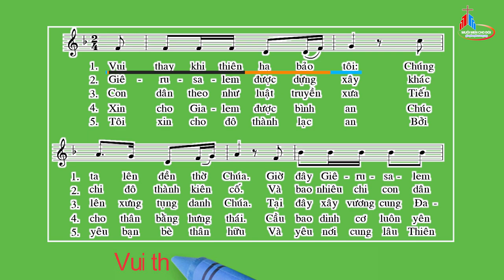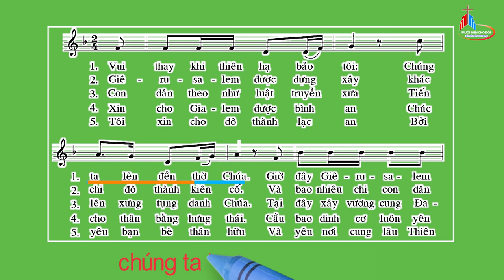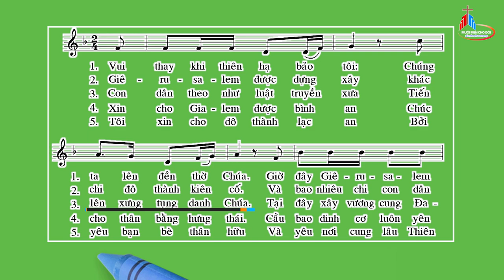Đáp Ca: Chúa Nhật XXXIV Thường Niên - Năm C, Kim Long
Tv 121
Kim Long.